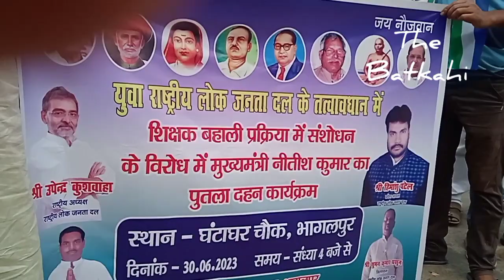युवा राष्ट्रीय लोक जनता दल ने नीतीश कुमार का पुतला फूंका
शिक्षा मंत्री मुर्दाबाद के लगे नारे